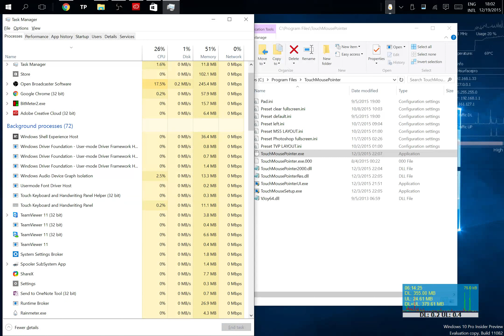tablet pro beta44 quit and re open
short video showing tablet pro quit and re open